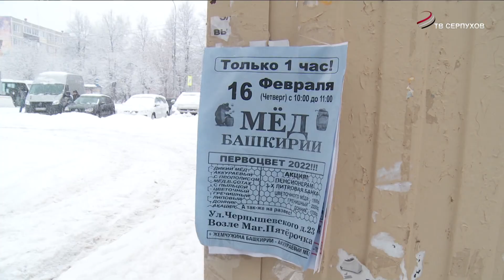Торговать нужно культурно и без нарушений